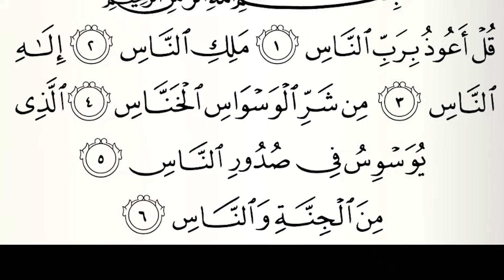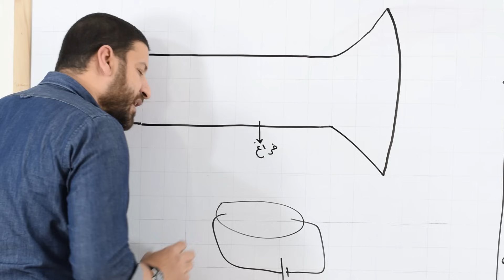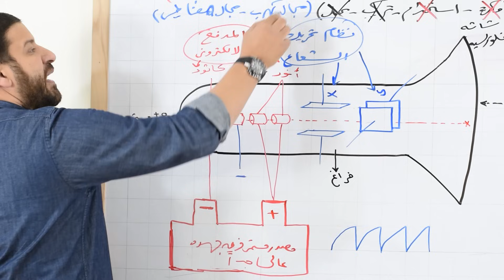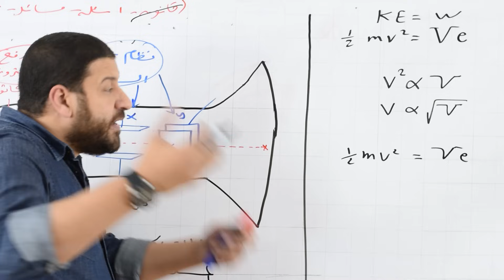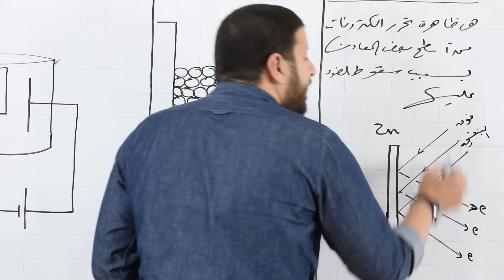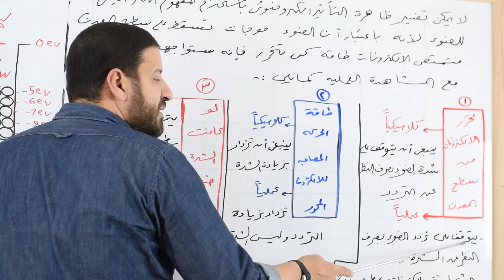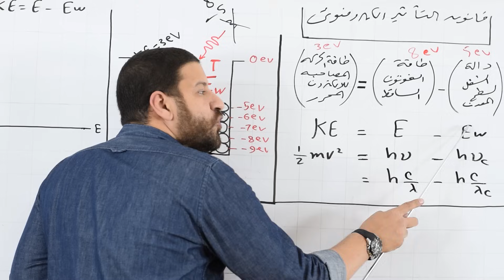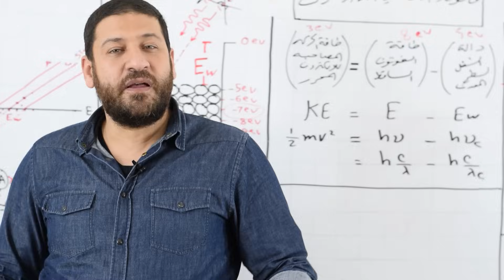الفيزياء للثانوية العامة 2021 | المحاضرة 26 | أنبوبة إشعاع الكاثود والخلية الكهروضوئية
المنصة
الصفحة الرسمية للأستاذ محمد عبد المعبود على فيس بوك